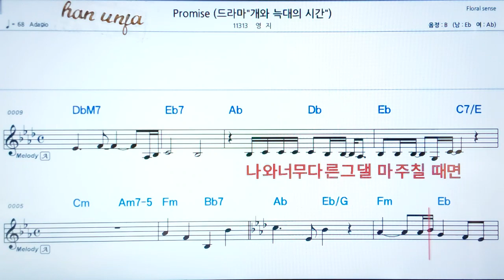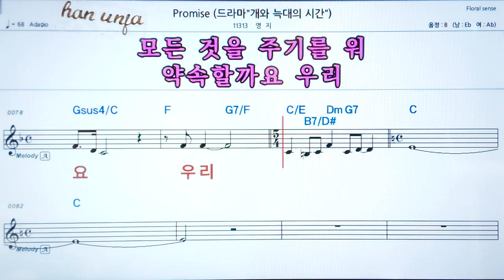💖Promise/영지 👍코드,악보, 가사 ,Karaoke*카라오케 반주